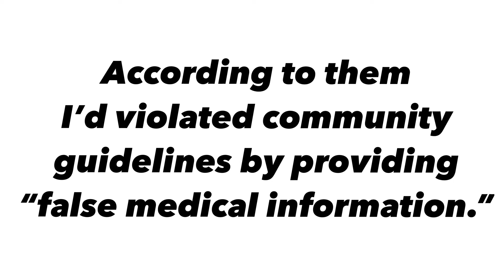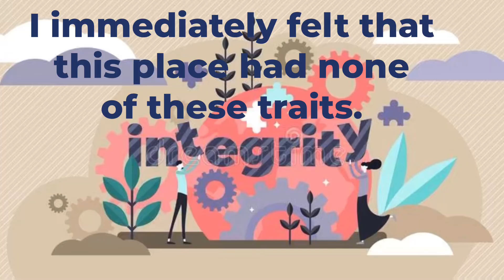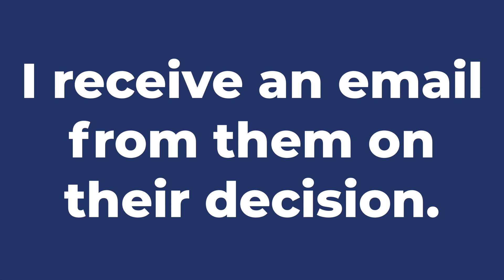Now Hiring!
I am sharing an experience that I had last year and YouTube removed the video this year. According to them, I provided "false medical information." I hope they don't remove this one as well.
There are signs everywhere that say "mask required" but behind closed doors, there's no mask. What kind of message are you giving to people that see this? This was before vaccines were out. This is why I am sharing because everything seems to contradict.